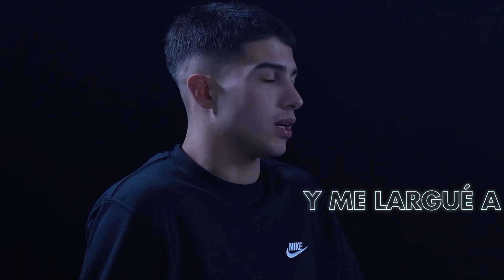Renzo Sánchez: Cómo es entrenar con LUIS SUÁREZ, qué les FALTÓ para ganar el SUDAMERICANO y más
En este episodio hablamos con Renzo Sánchez, jugador de Nacional y la Selección uruguaya.
Nos cuenta cuenta qué se siente jugar en el equipo de sus sueños. Hablamos de cómo es Luis Suárez en los entrenamientos y el gesto que tuvo cuando se lesionó. También le preguntamos del campeonato sudamericano en Colombia y lo que cree que les faltó para salir campeones.

⭐️ Sobre Trinche:

Trinche es una marca creada por soñadores, para soñadores.
Creemos que los sueños son la esencia de la vida, y que perseguirlos es lo que nos mueve hacia delante. Por eso, nuestro lema es "DREAM IS LIFE", porque creemos que vivir sin sueños es como caminar sin rumbo.
En Trinche, queremos acompañarte en tu camino, apoyarte en los momentos difíciles y celebrar contigo cada victoria. Porque juntos somos más fuertes, y juntos podemos hacer realidad cualquier sueño que nos propongamos.
¡Súmate a nuestra comunidad de soñadores y hagamos juntos un mundo mejor!